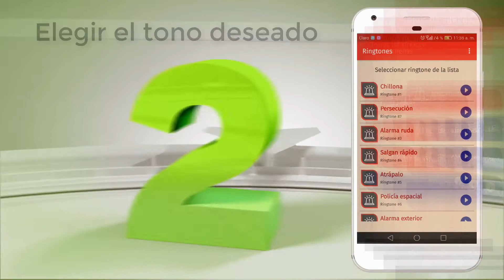App tonos de sirenas HOR2